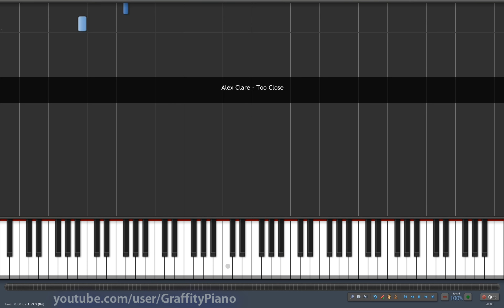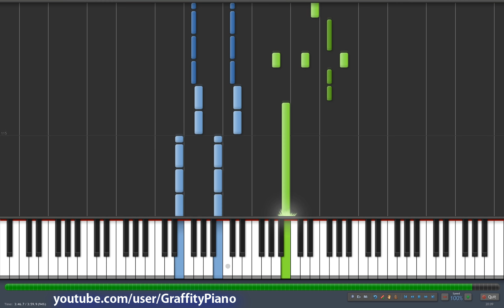Alex Clare Too Close piano tutorial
Alex Clare Too Close Как играть